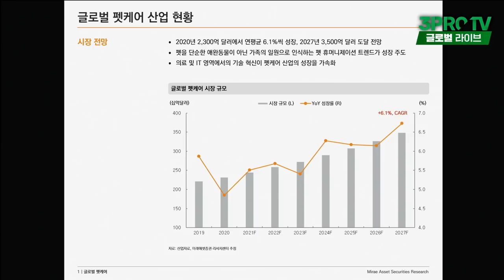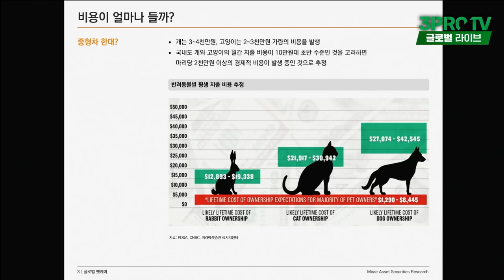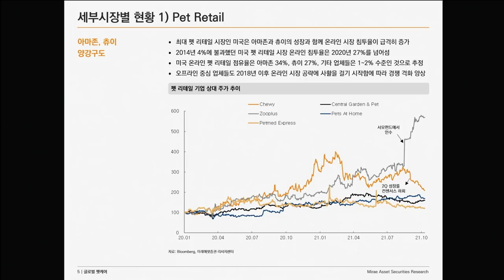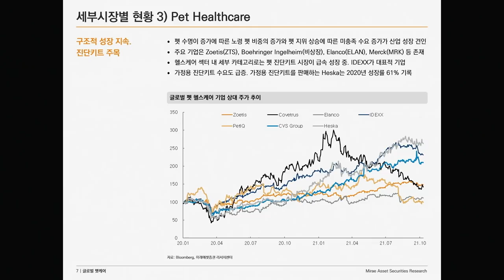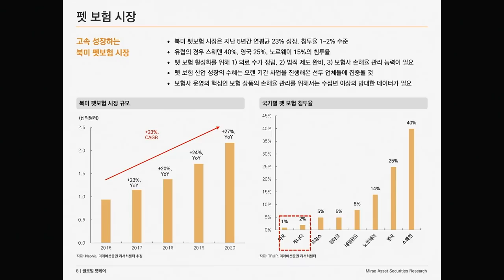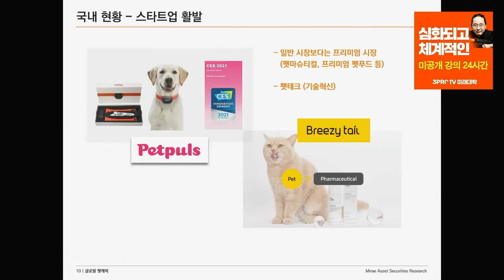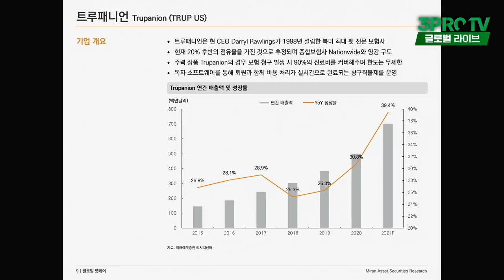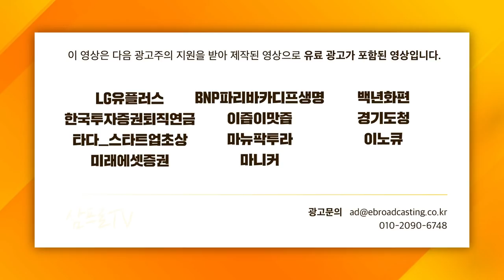[글로벌 이슈체크] 펫케어 산업, 성장할 수밖에 없는 5가지 이유가 있다? f.미래에셋증권 임희석 연구위원